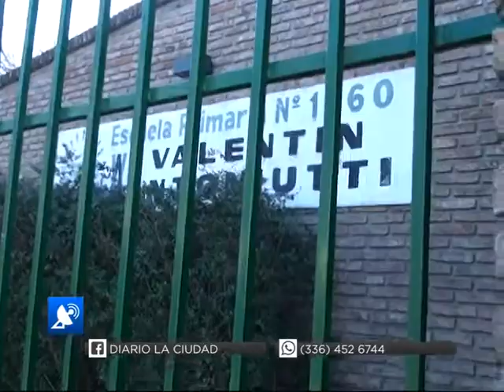NIÑOS DE 6° GRADO PARTICIPARON DEL PROYECTO DE ORDENANZA ''UN NIÑO, UN ÁRBOL''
ESCUELA VALENTÍN ANTONIUTTI